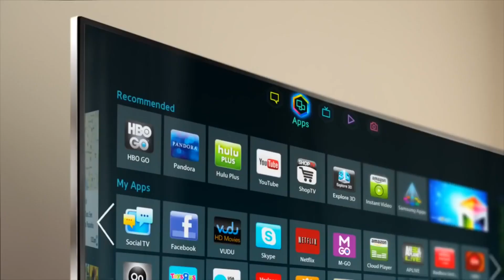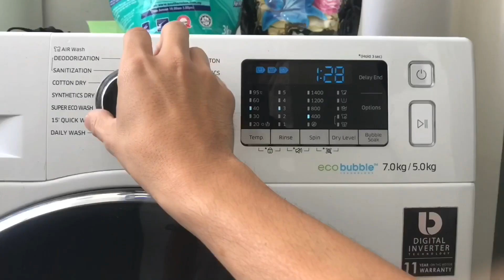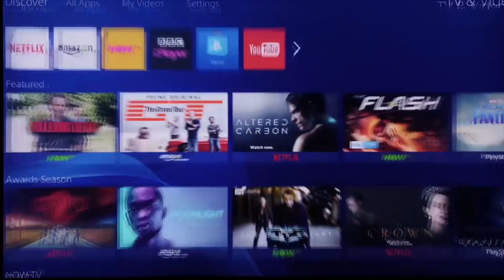perbezaan easy smart dengan smart tv.jangan tonton netflix melalui ps4 pro ataupun xbox one x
penjelasan mengenai apakah perbezaan easy smart/internet tv dengan smart tv dan jugak penjelasan mengenai netflix di dalam console ps4 dan xbox one x.